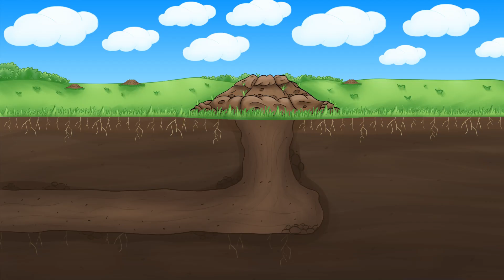Baby Mole + Hungry Mr. Foxy + More Nursery Rhymes & Kids Songs | Kids Hits